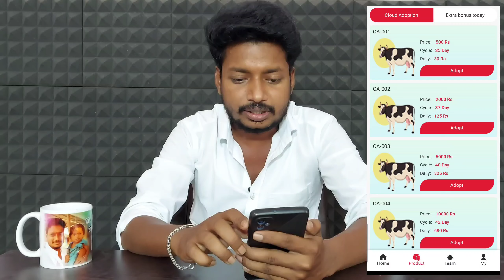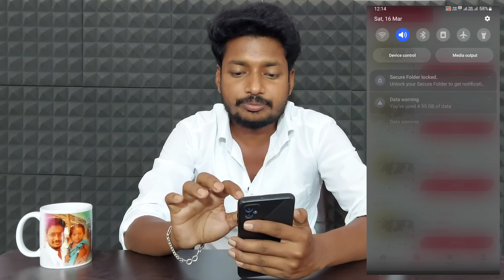DFA app telugu | DFA earning app telugu | earn money online telugu